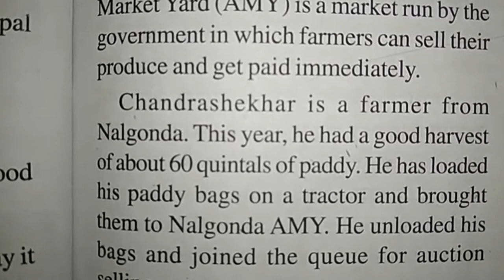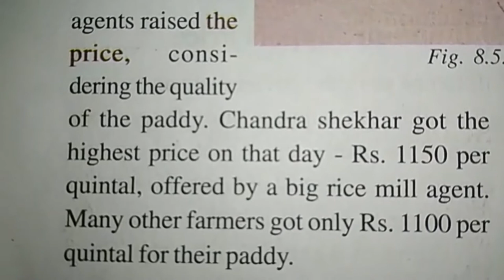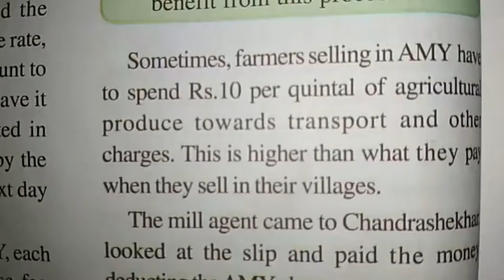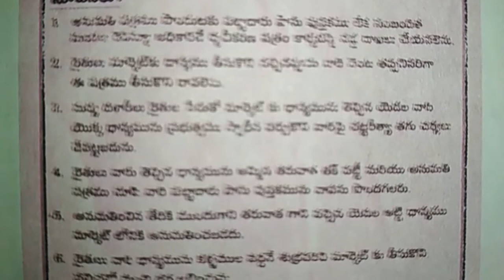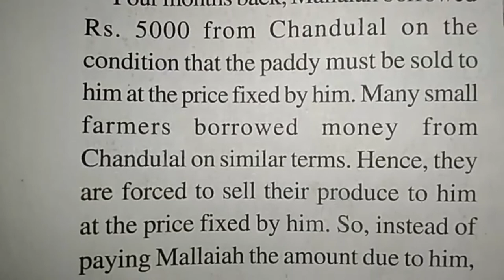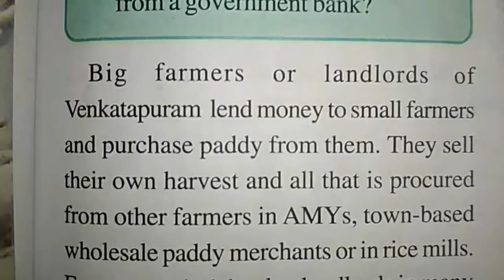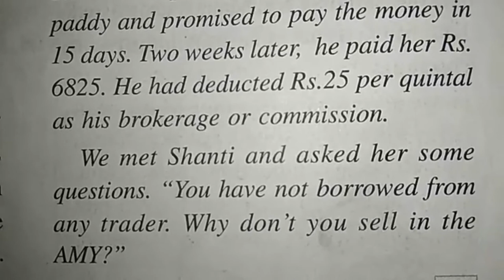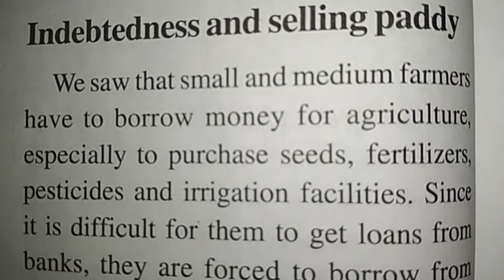6th class social textbook english medium | 6th Text Books Lesson 8 Trade in Agricultural Produce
6th class social lesson study 2021,
IV class subjects Reading Lessons chapter-wise awareness.
Telangana 6th class Text Books Lesson 8 Trade in Agricultural Produce Part B